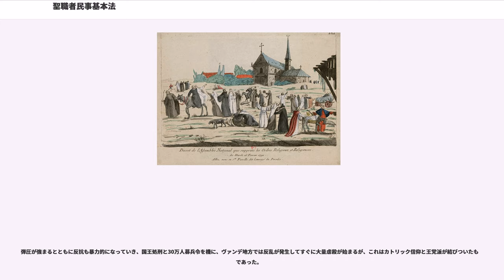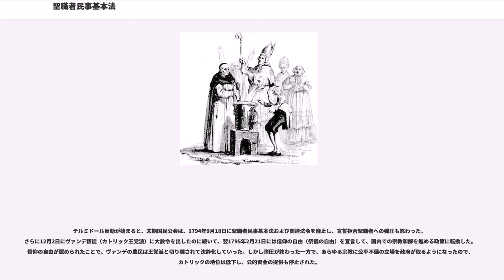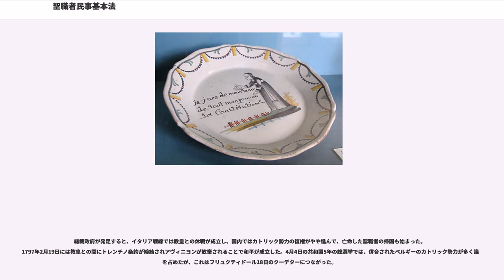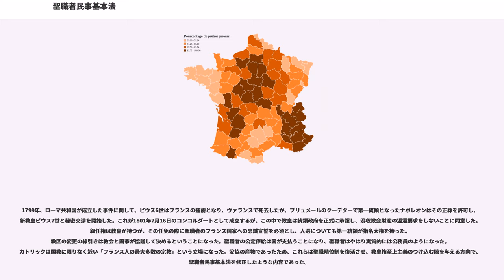聖職者民事基本法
聖職者民事基本法（せいしょくしゃみんじきほんほう、）は、フランス革命期の1790年7月12日に憲法制定議会で議決され、同年8月24日に国王ルイ16世の裁可により成立したフランスの法律である。日本語では、聖職者基本法、聖職者俗事基本法、聖職者公民憲章、僧侶民事基本法、僧侶基本法、僧侶市民憲法、僧侶にかんする民事基本法とも訳されている。

この法律の内容は、フランス国内のカトリック教会を国家の管理下に置くものであった。司教区の行政的再編成、宗教的秩序の廃止、戸籍抄本の民間委譲、聖職者の叙任・給与などについて定め、これにより聖職者は公務員の扱いとなり、教会ではなくて、人民によって選任される立場になった。また、憲法を全力で維持すること等の宣誓を義務としたため、聖職者の大多数が聖書以外に誓いを立てることを拒否し、革命と宗教との対立に発展した。敬虔なカトリック教徒であった国王は困惑したが、王党派聖職者の助言を受けて裁可に同意する。ところがローマ教皇ピウス6世は公にこれを強く批判し、宣誓者を批判して異端宣告することすら示唆したため、波紋が広がり、宣誓拒否聖職者（宣誓忌避聖職者）と立憲派聖職者の対立は一般の信徒も巻き込んで深刻の度合いを増した。信仰の根強い地方では、宣誓拒否聖職者が王党派と協力して農民の反乱を扇動したため、ヴァンデの反乱の原因の一つとなり、反革命運動の根源ともなった。

これは1794年に廃止されるが、ローマ・カトリック教会とのフランスとの敵対、およびフランス・カトリック教会内の分裂は、1801年7月16日のナポレオン体制におけるで和解がもたらされるまで続いた。

第一身分たる聖職者は、1789年の全国三部会では第三身分たる平民と協力して愛国的団結を示した。7月14日、バスティーユ襲撃事件でフランス革命が勃発したときも、聖職者は革命の高揚感を共有した。しかし憲法制定議会がの解体に乗り出すと、絶対主義国家体制に密接に関与していたフランスのカトリック教会はいくつかの経済的打撃を被ることになった。

の宣言では、世俗領主でもあった教会も封建的諸権利を失った。しかしこれは補償が受けられる予定で聖職者の議員の多数が賛成した。例外とされたのは、ローマ教皇に収めるべき初収入税などであった。十分の一税についてはすぐには結論が出せずに、1年ほど長く議論され、翌1790年8月11日になって無償廃止と決まった。これに対してアベ・シェイエスは法的平等にそぐわないと反対したが、ミラボーは教会の持つ公益性を盾にこれを退けた。

1789年11月2日の教会財産国有化令が最も大きな痛手であったが、率先したのも革命派の聖職者であった。オータン司教タレーラン＝ペリゴールは、教会財産を「国民の自由処分にゆだねる」ことを提案し、三部会召集の原因となった財政赤字の埋め合わせとするように主張した。エクス大司教ジャン・デ・デュ・ラモン・キュセ・ド・ボワジュランやモーリ枢機卿は強奪に等しいとして反対したが、シェイエスやミラボーは、教会は財産の所有者ではなく、用益権を保持していたに過ぎず、教会の公益事業は国家が引き継げばよいと主張して、採決の結果、346票対568票で可決された。

また議会は人権宣言の精神に則って、1790年2月13日、聖職者の終身誓約と修道団体の廃止（修道院の閉鎖）を宣言して、聖職者に職を辞める自由を与え、修道院を出たいものは自由に出て良いと許可した。一方で4月13日、カトリックが国教であると承認するように要望した動議は、信教の自由を名目に否決されたが、カトリックは唯一国家から補助金をもらえる宗教であることになった。国有化された教会財産の処分はしらばく宙に浮いたままであったが、タレーランの提案が改めて採用され、4月17日、アッシニアという土地債券の形で売り出されることになった。これに伴い、すでに教会礼拝費と聖職者年金は予算に組み込まれていたが、細則が決まっていなかったので、聖職者をどう処遇するかを定義する法律が必要になった。

ところが議会や委員会で討論が進むうちに、そもそも国家あるいは議会が保持する世上権に、キリスト教の伝統に抵触するような教会組織の根本を改革する権限があるのかについて論争が起こった。反対の急先鋒であったボワジュランは、国家には宗教界を論じる資格はないと主張し、教会法（ここではカノン法の...